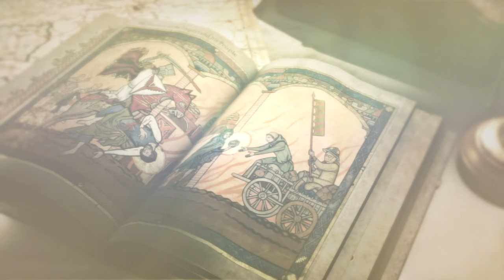Rise Of The Tomb Raider 20 Year Celebration. Part 3 - Ps4 Pro 4K - No Commentary